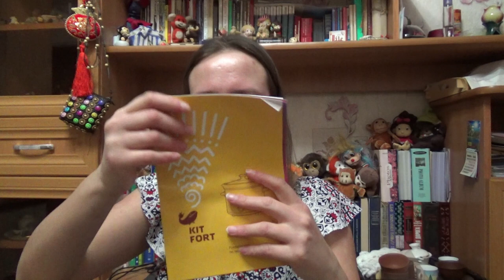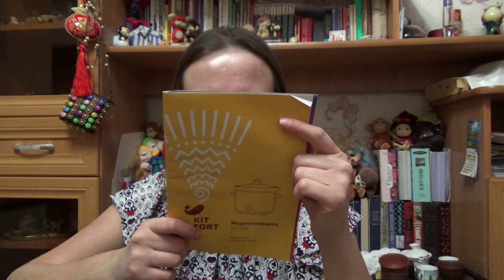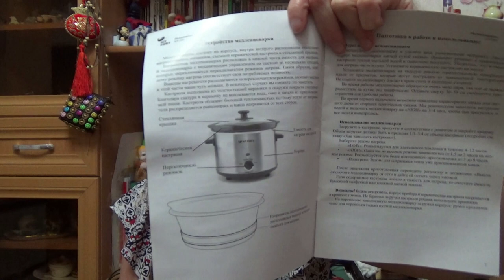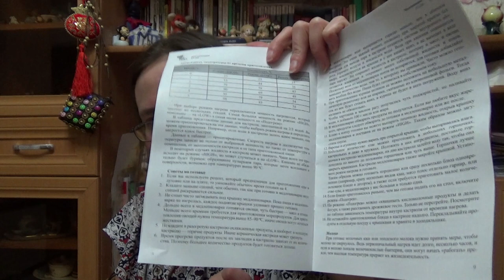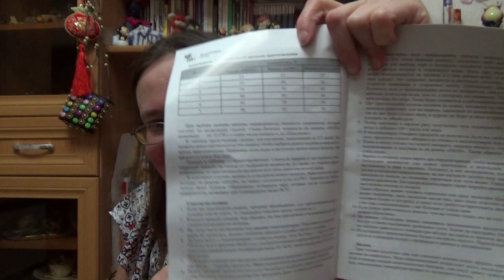медленноварка KitFort КТ-206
Если хотите мне что-то прислать или написать письмо::
152616, Ярославская обл, г. Углич,  Косырева Ольга Игоревна, до востребования ;-)